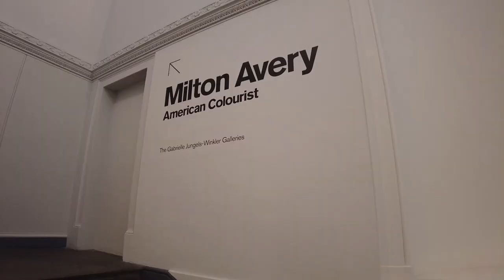Milton Avery at Waddington Custot Gallery and Royal Academy of Arts, London